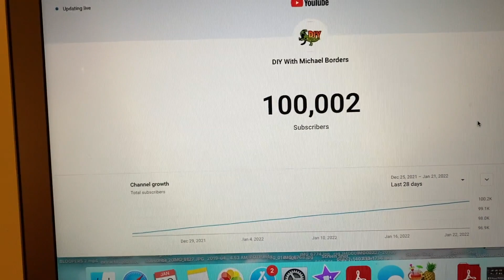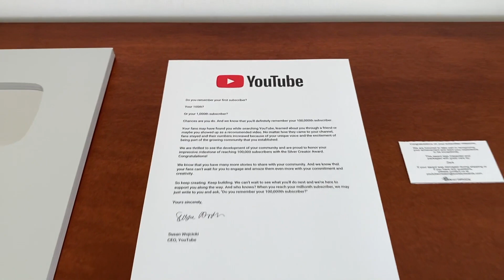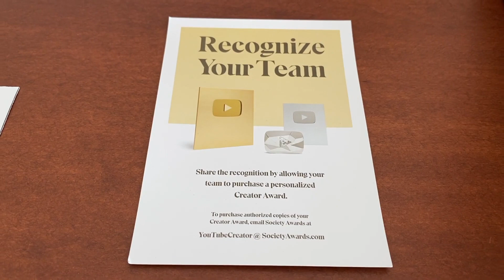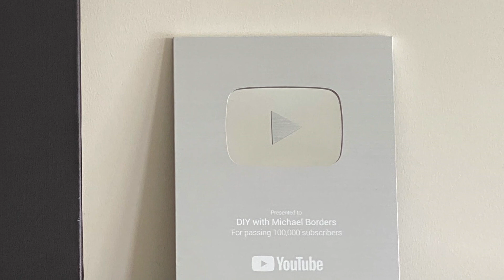Thank you for your support over the years - 100k Silver play button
To our families & the entire DIY community, we are grateful for your support over the years.  Thank you from the bottom of our hearts.